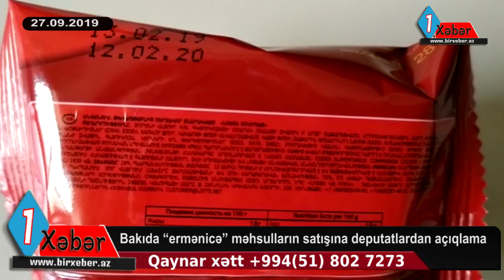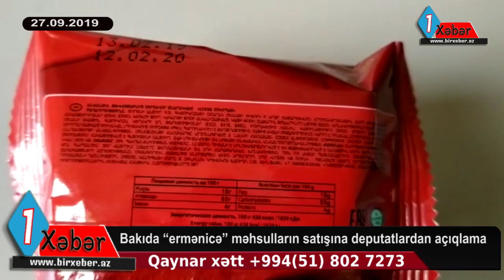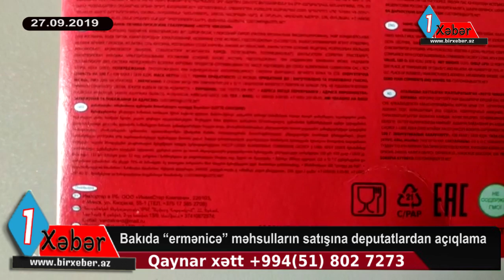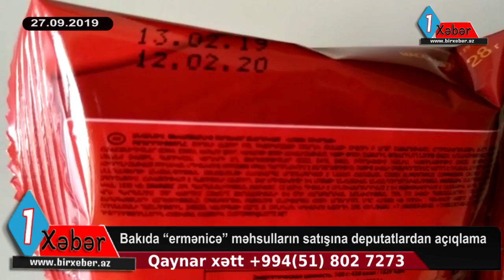Bakıda “ermənicə” məhsulların satışına deputatlardan açıqlama